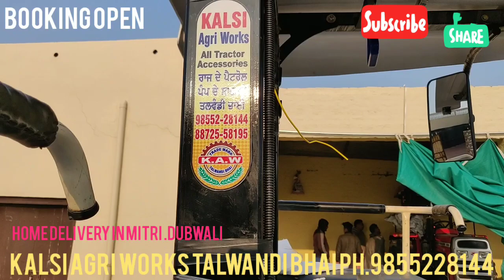Kalsi Agri works talwandi Bhai ferozpur Punjab ph. 9855228144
Fiber roof top model of Holland tractor including 4LED lights, front and back LED indicators,two hand belts,two side mirrors with complete wiring with frame..Home delivery in Village Mitri ,Dubwali .Bookings open.Home delivery available in every state.. contact for more details 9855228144